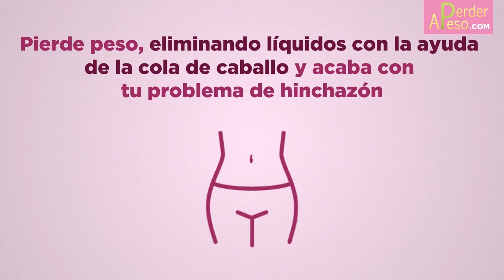Cola de caballo para perder peso eliminando líquidos | APERDERPESO.COM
Si tu problema es la retención de líquidos, la cola de caballo te ayuda a perder peso, eliminando líquidos.

Las propiedades diuréticas de la cola de caballo, la convierten en uno de los mejores remedios caseros para evitar que retengas agua, al mismo tiempo que ayuda a que elimines toxinas e impurezas de tu organismo.